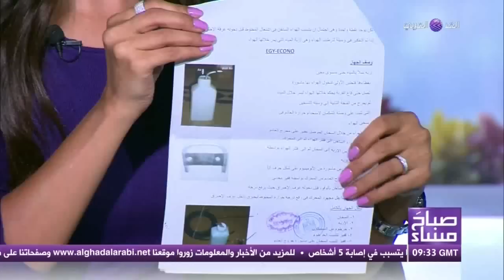العقيد حسام المواردي مخترع مصري يحل أزمة الطاقة | صباح مساء